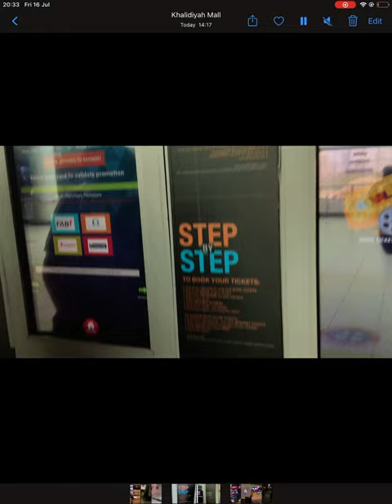The mall.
Combine 8 videos